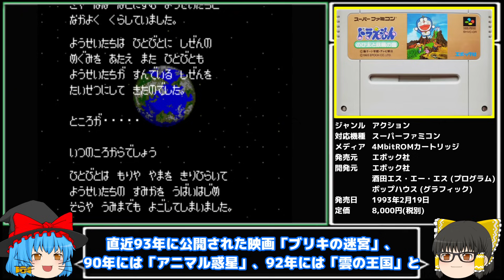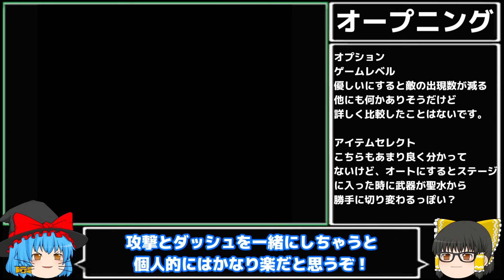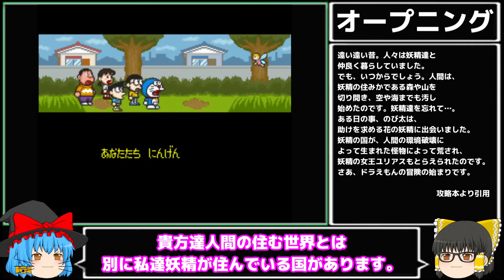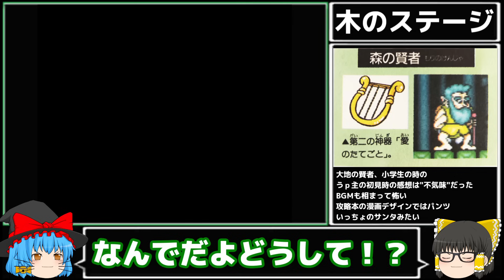少し不気味なドラえもんのび太と妖精の国解説実況Part1【妖精の国①】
6:48　  聖水の効果説明欄に赤い水晶って書いてありました、申し訳ない！

14:28　ダメージ計算式その後検証した結果、ドラが使う場合だけ"ひみつ道具"での威力が高くになる(恐らく威力+1)という事が分かりました。踏み付けや聖水には威力アップが適用されていないっぽい、2では明文化されていて知りました。1でも同じ仕様だと思います。この解説はPart4で訂正しています。

【概要】
子供向けゲームなのにどこか不気味でちょっぴり怖いアクションゲーム、ドラえもんのび太と妖精の国解説実況！

0:00      intro
2:02      オープニング
5:26      洞窟のステージ
7:39      大地のステージ
10:00    遺跡のステージ
14:10    山のステージ
16:04    ドクロのステージ
18:04    木のステージ

エポック社公式ガイドブックドラえもんのび太と妖精の国